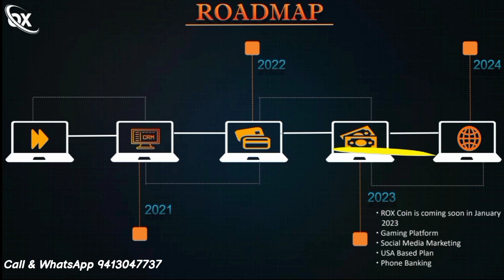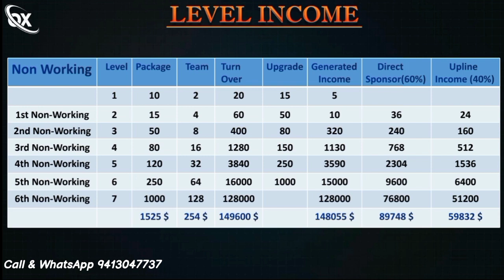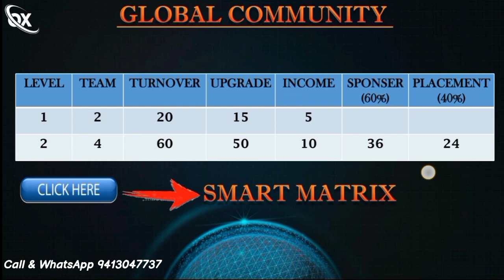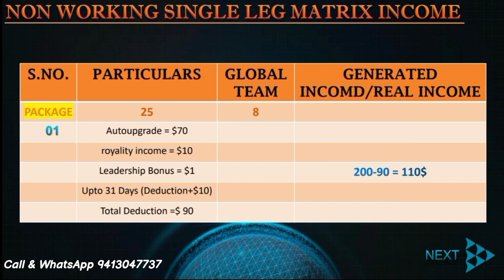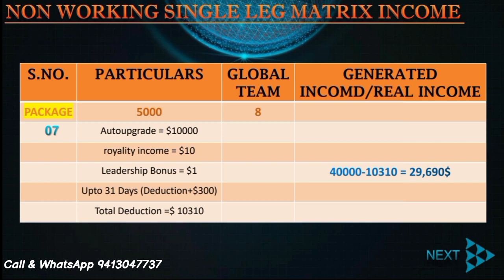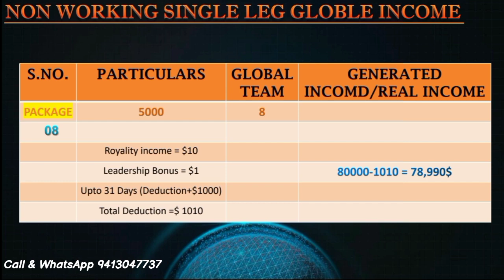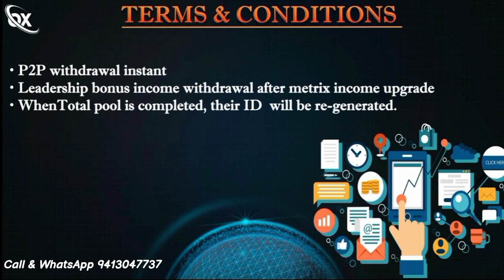पहला फ़ास्ट पूल प्लान नॉन वर्किंग | 100% DIRECT INCOME | OX TECHNOLOGY LTD FULL PLAN | META FORCE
*_100% INCOME OR 31$ FREE PAR DAY_*

*_LEVEL INCOME UPLINE 60% OR PELECEMENT UPLINE 40%_*

*_FULL NON WORKING PLAN NO DIRECT CONDITIONS_*

*_NO WITHDRAWAL CONDITIONS_*

*_ 💯 TRUSTED PLAN_*

*_CALL ME SIR JI 💯 HELP_*
*_VIKASH MAWAR RAJASTHAN_*
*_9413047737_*